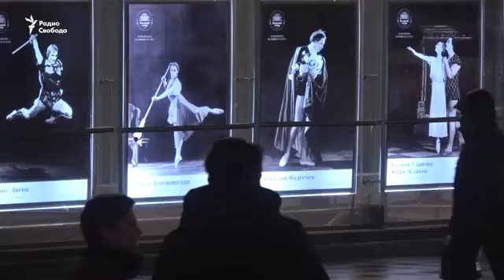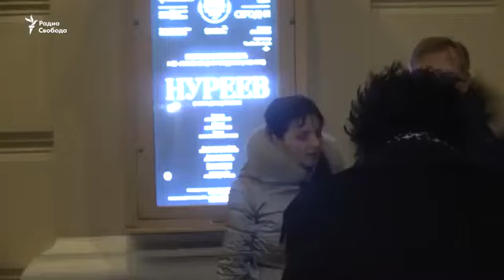НУРЕЕВ -БАЛЕТ О ПРЕДАТЕЛЕ, ЦЕНА ЗА БИЛЕТ 250 тъс.руб.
БАЛЕТ-НУРЕЕВ
РЕЖ/СЕРЕБРЯННИКОВ,
МУЗ.ДЕМУЦКИЙ
ХОР-ПОСОХОВ